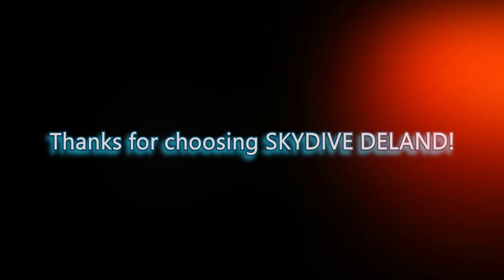Skydive DeLand welcomes Vincent